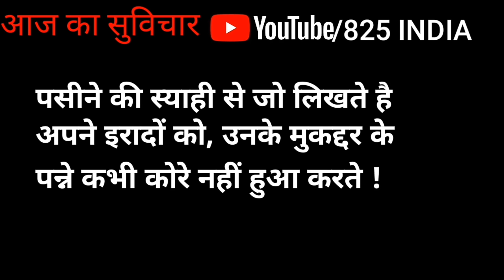स्कूल के लिए सुविचार School ke liye suvichar आज का विचार aaj ka विचार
स्कूल के लिए सुविचार School ke liye suvichar